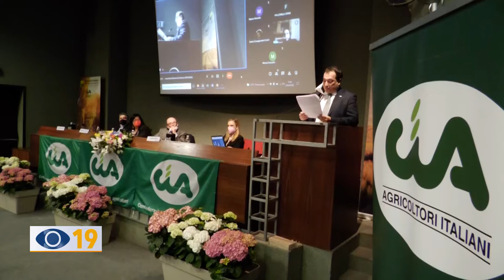Taddei nuovo presidente regionale della CIA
Alessandro Taddei è il neo presidente regionale della Confederazione Italiana Agricoltori. Subentra a Mirella Gattari.